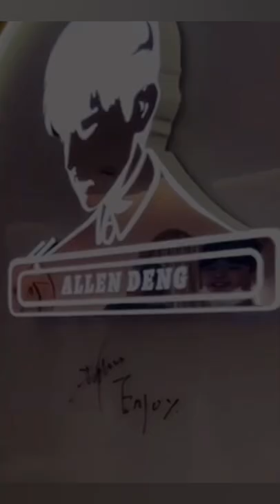DENG LUN FIREROOM HOT POT RESTAURANT 邓伦 伦伦 allendeng1021 💚💚💚